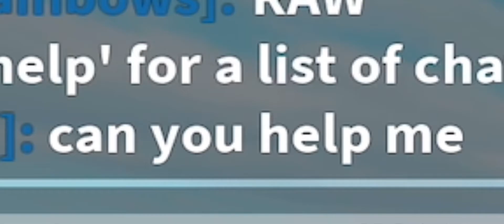The Roblox Cart Ride Experience